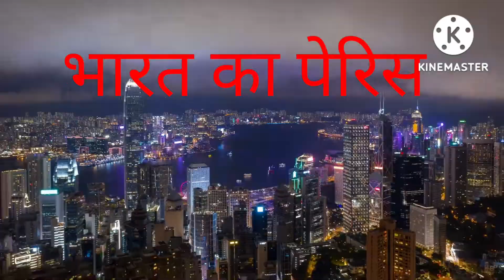jaipur city || k&m vlogs जयपुर का अद्भुत नज़ारा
jaipur city
# k&m vlogs
why jaipur city is famous
is jaipur a beautiful city
how is the jaipur city
is jaipur a good city to live
jaipur city view
jaipur city in rajasthan
jaipur city tourist places
jaipur ke adbhut najara